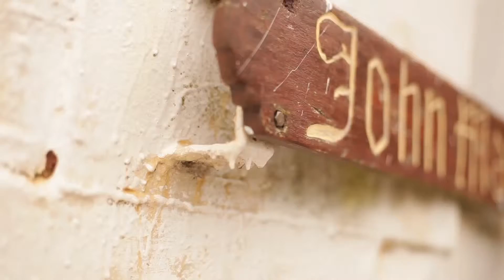abyssopelagic, pertaining to the depths of the ocean.